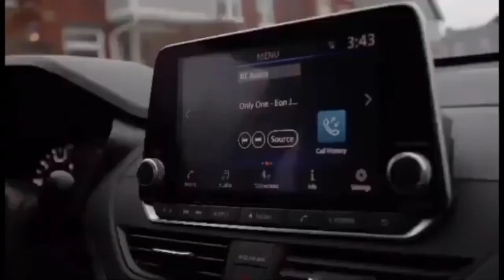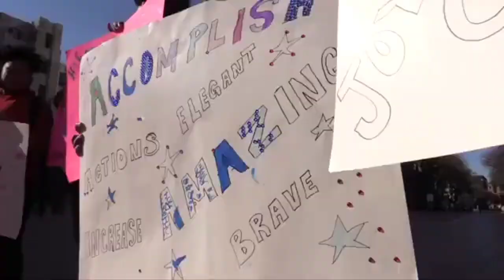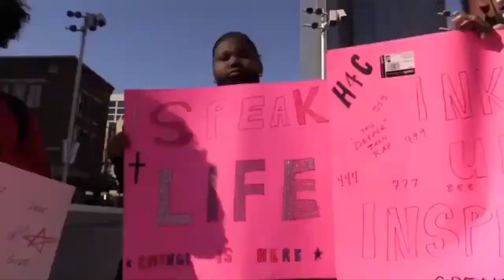IMTV #6 - Healed & Made Whole (with Mr. Pickney)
Music by Jace Bombero, REP, Cameron Joy, Mr. Pickney, Don Eilione, Money Matt and H4C.